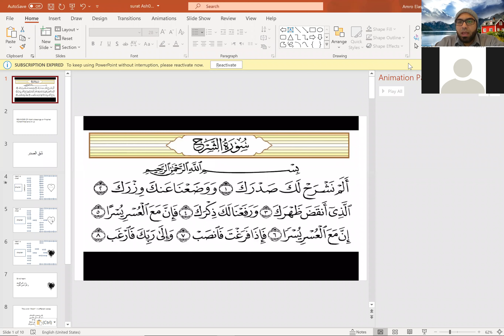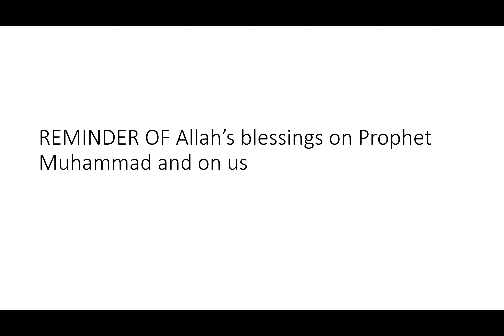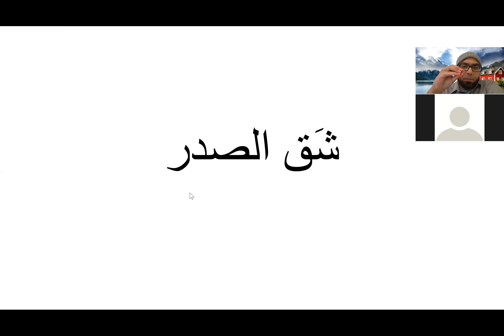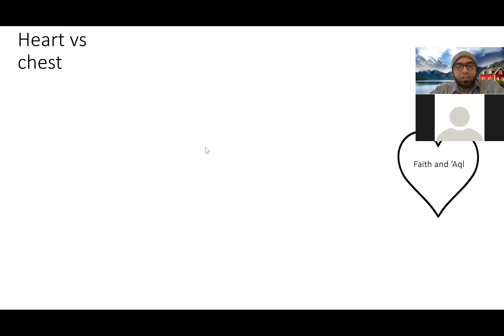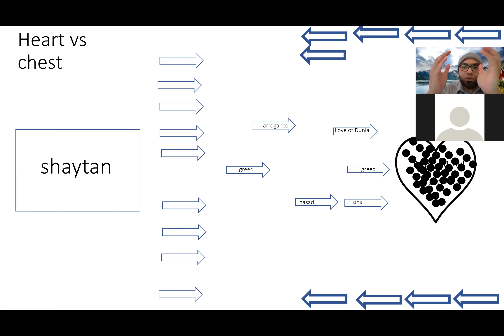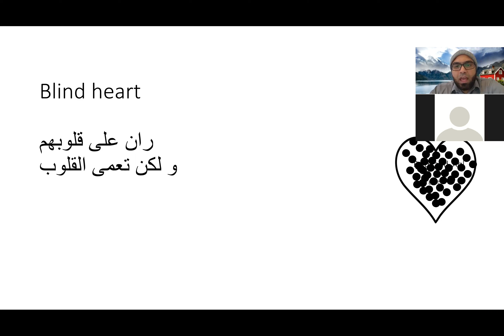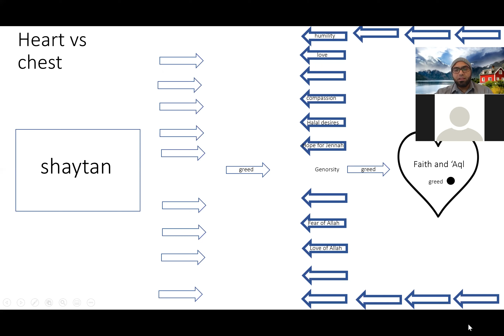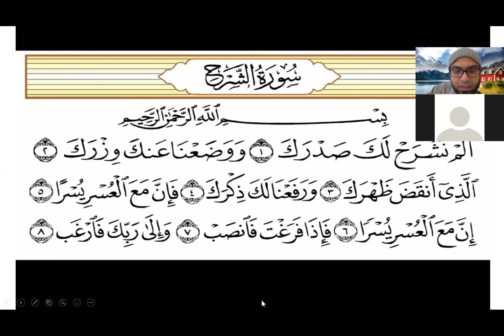Surat Ash Sharh- Pt1